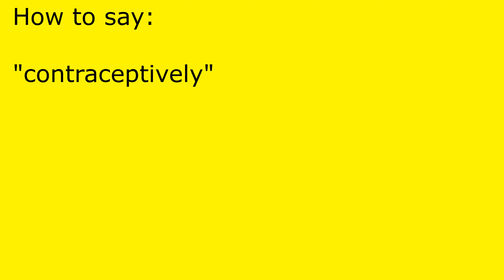How to pronounce contraceptively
contraceptively pronunciation.